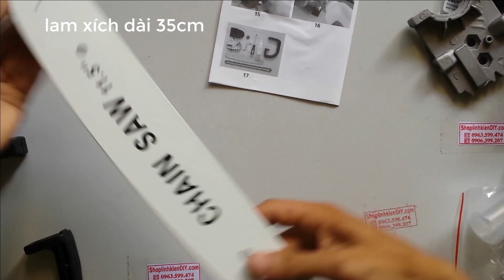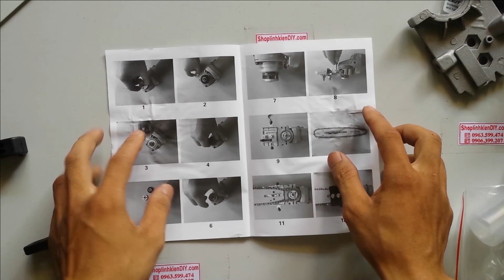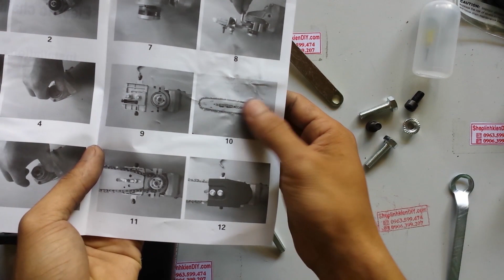Hướng Dẫn Lắp Ráp Bộ Lam Xích Gắn Máy Cắt Cầm Tay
Giá Sản Phầm : 380k giao hàng miễn phí toàn quốc
Đặt Hàng Online : 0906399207 - A Tuyển
Bộ Sản Phẩm Bao Gồm Tất Cả Linh Kiện Lắp Ráp Máy Cưa Xích
Cho Máy Cắt Cầm Tay ( Không Bao gồm máy Cắt Cầm Tay )